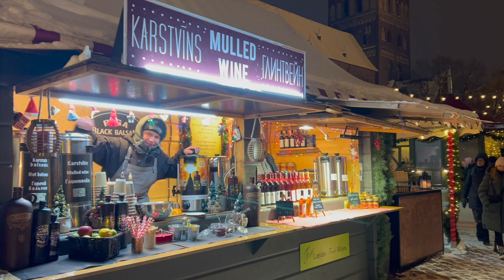🎄Europe. Get in the Christmas mood! Find out what is the taste of the Latvian hot drink. Riga 2022.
🇱🇻 Welcome to our Christmas market adventure in Riga! In this video, we'll take a stroll around the beautiful Dome Square and immerse ourselves in the festive atmosphere of the market.

As the holiday season approaches, the city is lit up with Christmas trees, streets and shops are decorated, and music fills the air. And what better way to get into the holiday spirit than by visiting a traditional Christmas market?

While online shopping is convenient, nothing compares to the joy of browsing through handmade gifts and warming up with a cup of mulled wine in a cozy market. The tradition of Christmas markets dates back to the 15th century, and today, it's a cherished tradition all over the world.

The Riga Christmas market is one of the most beautiful in Europe, with its charming stalls selling traditional food, gingerbread, and unique gifts. As we walk around, we'll get to know some of the vendors, taste some delicious treats, and take in the sights and sounds of the market.

But most importantly, we want to wish all of our subscribers a wonderful Christmas and a happy holiday season. May this time of year bring you joy, peace, and happiness with your loved ones.

Watch my videos, get positive emotions, and enjoy your life. Your 🔥Sparklet!